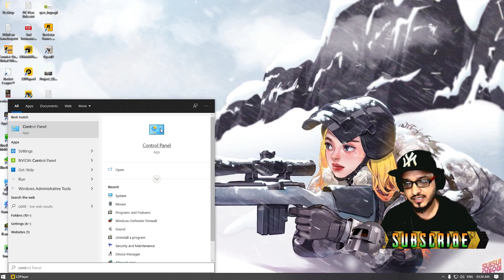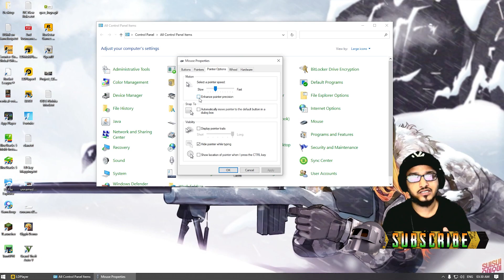BGMI Best Sensitivity to For Long Range Sniper and Bolt Action Scop - Recoil Control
BGMI Best Sensitivity Setting For Long Range Shooting with Good Recoil and Movement Control

LD Player Key Mapping, BGMI Sensitivity on LD Player and Restricted Area Issue? Check below Video:

Got any query? ask me in live stream at 4.30pm (Join Discord VC to Play with me or for QNA)

BGMI ID (testing): 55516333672 ZooKoRTesT
BGMI Main ID: 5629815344 『EOE』ZooKoR
Clan: Edge of Eternity

Current Voting Score: BGMI: 690 and PUBG Mobile 539

Make sure you join Discord to join my LIVE lobby.
Gameplay With my Team At 8.30pm

★★ chat Rules ★★

►No Spam and No Promotion
►No Racism/Profanity, Respect Each Other.
►No Trash Talking
►No discussion other than PUBGM.
►Respect Moderators.
►you can report if any one spam or abuse.

💻  ★ My NEW PC specs below ★ 💻
7th Jan 2021 onwards
Processor: i5 10th Gen
SSD: 120GB
HDD: Using Old 320Gb and 500GB xD
RAM: 32GB DDR4 3000mhz G-Skill
PSU: VIP 500W
Cabinate: ANT ESPORTS RGB
Monitor: Lenovo L22e-20
Internet Speed: 50 Mbps Up & Down
Headset: Corsair HS45
Keyboard: Logitech K120
WebCam : Logic C270
Mouse: Zeb-Feather
Mouse Pad: RedGear